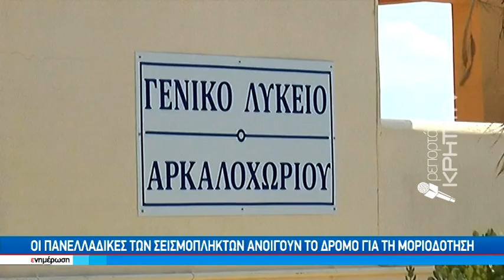Οι πανελλαδικές των σεισμόπληκτων ανοίγουν τον δρόμο για την μοριοδότηση